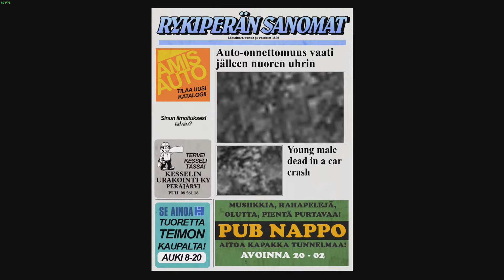My Summer Car - Terrible car crash